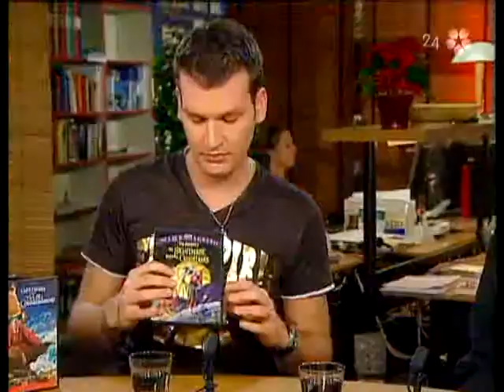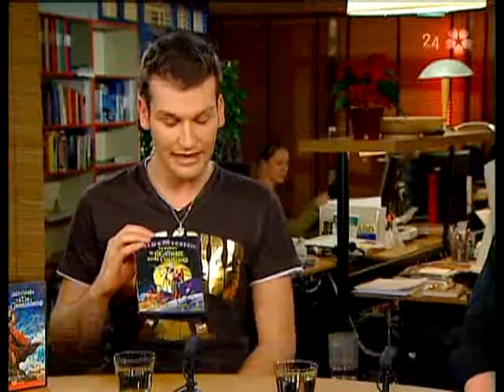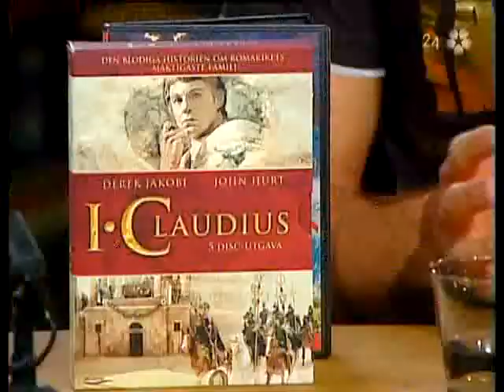Studio24 - Christian Magdu snackar julfilm på DVD med Rikard Palm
Klipp från SVTs Studio 24 där skådespelaren, filmfantasten och dvdforum.nu (numera Filmforum.se) grundaren Christian Magdu snackar julfilm-tips på DVD med SVTs ofrivillige komiker/programledare/nyhetsankare Rikard Palm och recensenten Marie Edman.

DVD lanserades 1999 i Sverige och detta program är från 2005.